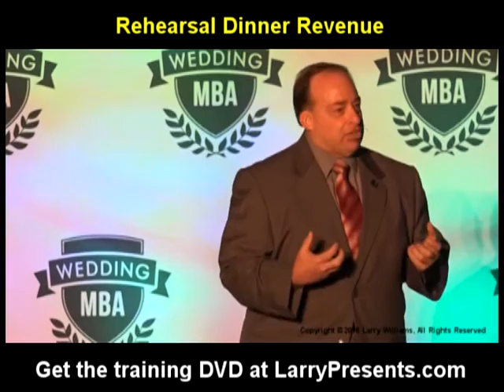Training DVD for Wedding Professionals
This video shows wedding industry trainer Larry Williams on the main stage at Wedding MBA as he details his "original" Rehearsal Dinner Package concept to wedding planners, coordinators and facility managers.

His new training DVD "Rehearsal Dinner Revenue - The Untapped Market" is on sale now The 85 minute training session is not a seminar. It is a professionally produced training video that gives step-by-step instruction on creating a marketable and proven Rehearsal Dinner Package that is sure to create substantial mid-week money for your wedding business.